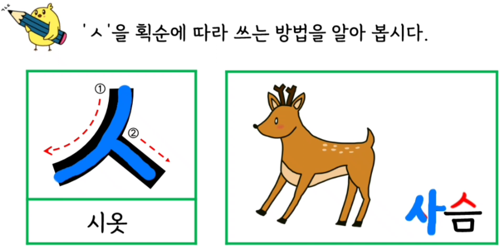영상자료_쓰기_3_1_13_자음(ㅅ)_01_획순에 따라 쓰는 방법